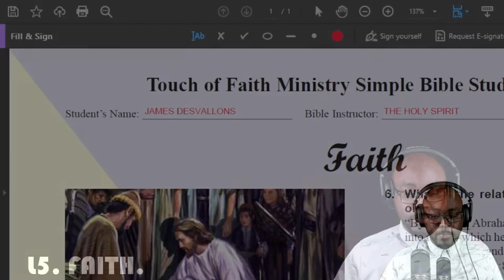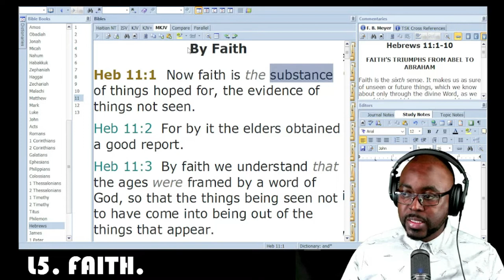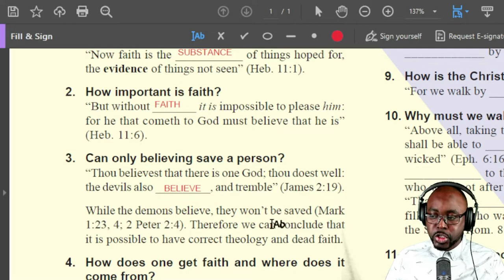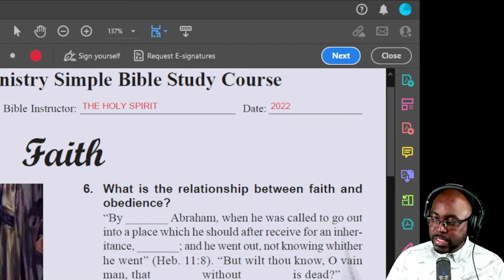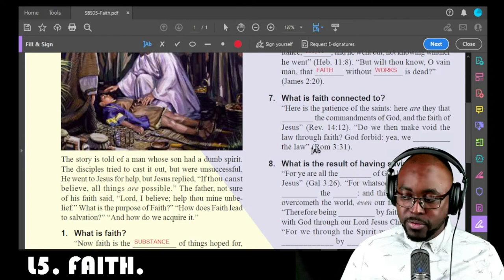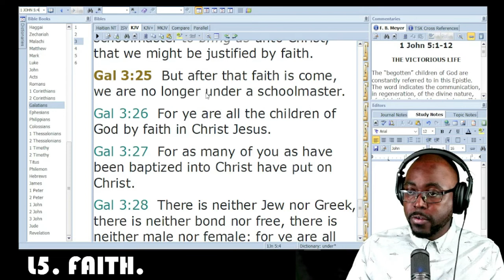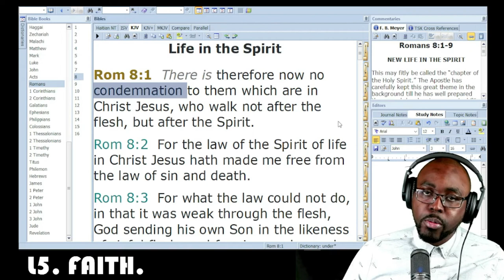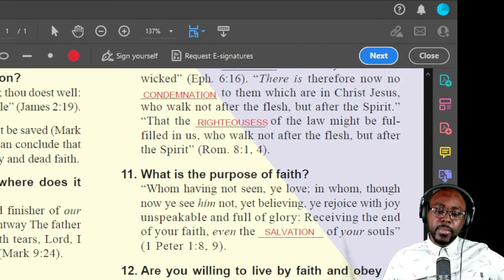L5. How Do I Increase my FAITH.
SIMPLE BIBLE STUDY COURSE.

💯 TITLE OF THE LESSON. L5. L5.  How Do I Increase my FAITH.

🟡 SIMPLE BIBLE STUDY COURSE: Entire Folder.